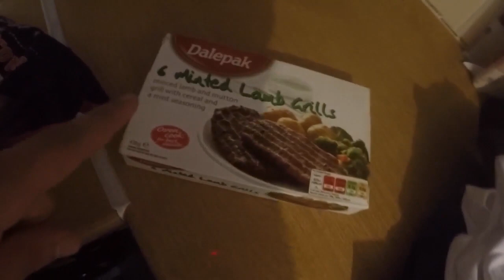Heshing it down [Vlog #674]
Kik: steve70870